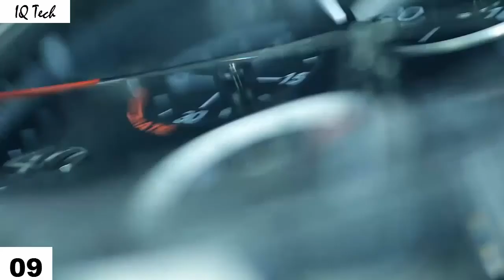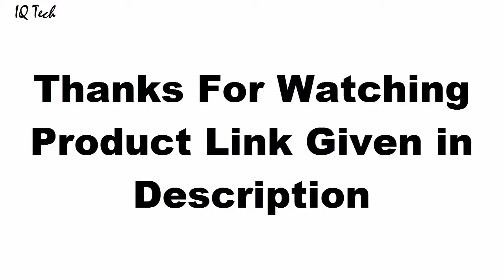Top 10 Best Tag Heuer Watches Under $3000 For Men Now 2020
10.TAG Heuer CV2A1R.BA0799

09.Tag Heuer Carrera CAR2A1T.FT6052

08.TAG Heuer CAU2011.BA0873

07.TAG Heuer CAT2010.BA0952

06.TAG Heuer WW2110.FT6005

05.Tag Heuer CAR201Z.FT6046

04.TAG Heuer SBF8A8001.11FT6104

03.TAG Heuer WAT2015.BA0951

02.TAG Heuer SBF8A8001.10BF0608

01.TAG Heuer CAY218B.FC6370